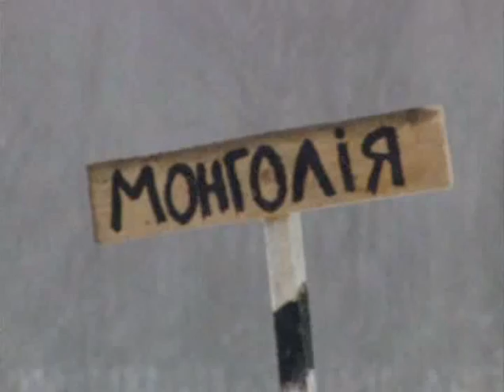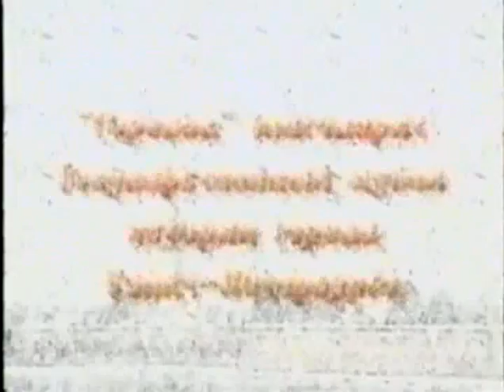Городок.Все На Продажу